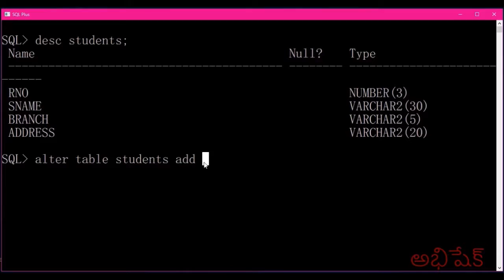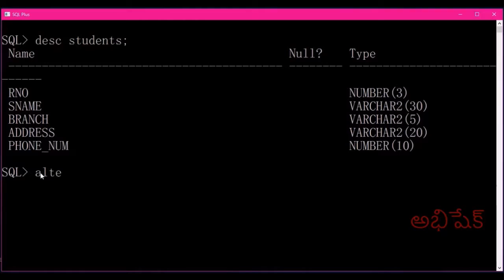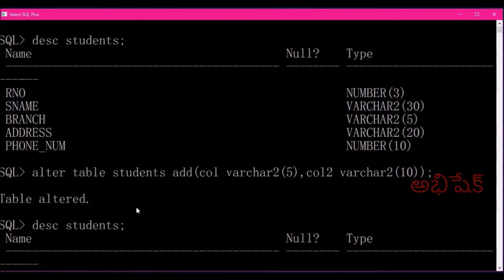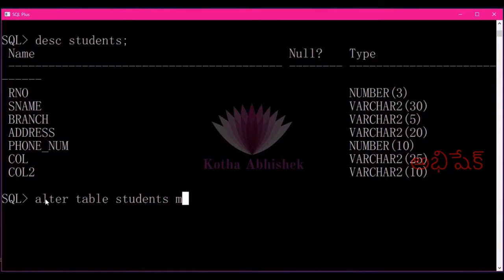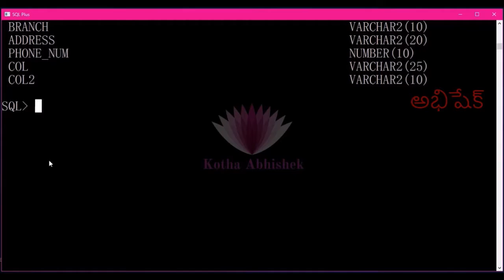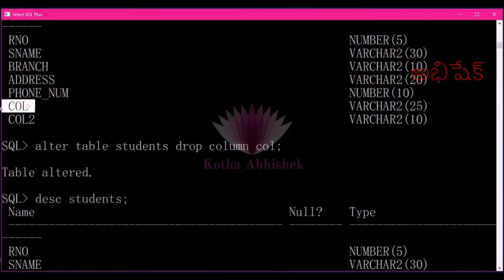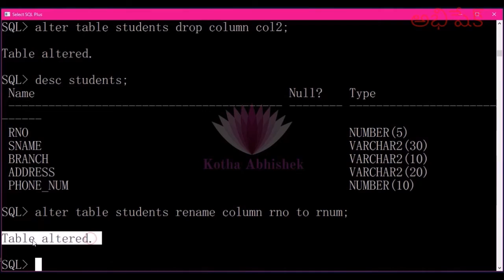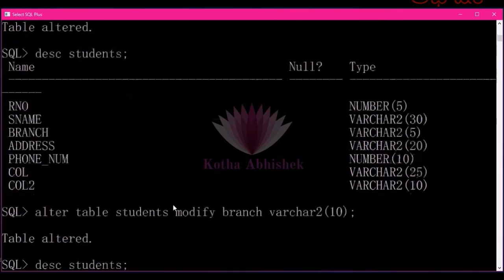Alter table in oracle in telugu